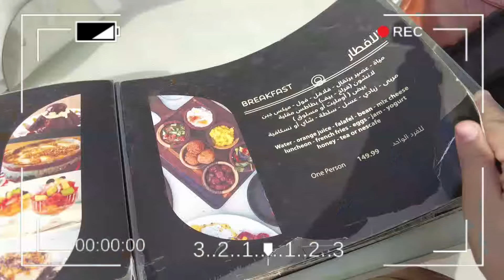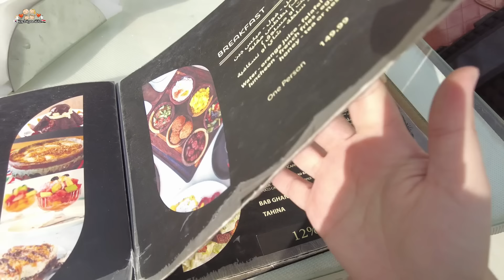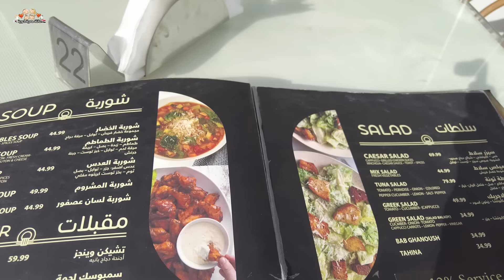اتصدمنا لما دخلنا جوا الهرم😮 | مغامرتنا في الاهرامات المصرية | رحلتنا لأهرامات الجيزة في مصر❤️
أنيوهسايو - السلام عليكم😍
اهلا بيكم في قناتي مصرية وكوري - kim koke
اسمي اسراء (كوكي ) مصرية مقيمة بكوريا وزوجي اسمه ريان كوري وعندنا أجمل بنوتين
 في العالم اسمهم المصري ( جميلة وحبيبة ) والكوري ( دا أون - دا مين ) 💗
احنا عائلة مسلمة والحمد لله ❤
درست اللغة الكورية بمصر وبكوريا و تخصصت بالترجمة  واعمل كمترجمة ولكن حاليا في فترة عطلة خاصة لأهتمام وتربية بنتي جميلة
حابة أني اشاركم كل تجاربي هنا في كوريا وأنقل ليكم الصورة كاملة
خلال حياتي في كوريا سواء كانت إيجابية أو سلبية و الفرق بين الثقافة المصرية والكورية
اتمني انكم تشتركوا في القناة علشان تكون عائلة كبيرة
안녕하세요😍
저는이집트에서 온 이스라 라고 합니다
한국에서 살고 있는 외국인입니다
국제결혼을 했고 아주 재미있고 행복한 결혼 생활 하고 있고 아주 이쁜 두공주님이 있습니다. 💗
유투브 동영상을 취미로 하고 있습니다.
한국어와 영어와 아랍어로 동영상을 만들어서 외국인뿐만 아니라
 한국인에게도 도움이 될거라고 생각합니당 ^^
Hello everyone 😍 -Aslam alikum
my name is israa Egyptian Living in South kore my husband is Korean Muslim his Islamic name is Ryan andwe have the most beautiful girls in the world their names is Jamila and Habiba Kim💗
we are Muslim family Alhamdulillah
I studied Korean language in Egypt and now I work as interpreter but now iam in my resting time to care my little daughter , I want to share with you about the life in South Korea through my eyes for everything good and bad things and the difference between Egyptian and Korean culture , I hope you join my channel family and subscribe to my channel to join our big family